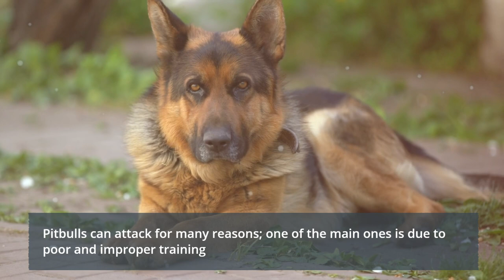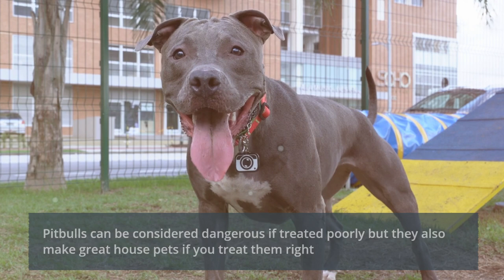How Dangerous Are Pitbulls Really?